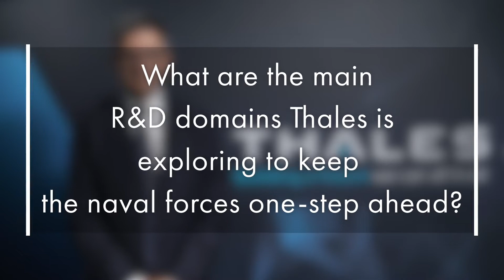Euronaval2022 - Thales Innovative Technologies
Watch the video interview with Philippe Duhamel, EVP Thales Defence Mission Systems, introducing the latest innovative technologies highlighted in the Thales booth.

We look forward to seeing you at Euronaval for a presentation of our latest capabilities that enable naval forces to stay one step ahead to maintain their operational superiority.

📆 October 18th-21th
📍 Le Bourget, France